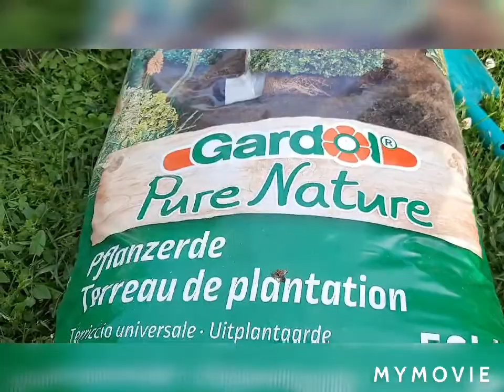Spring Time Part 2. (Planting a Flowers 2021 June.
Since the spring time here is late...it's almost June. so I have only this time that possible to make a little Garden.